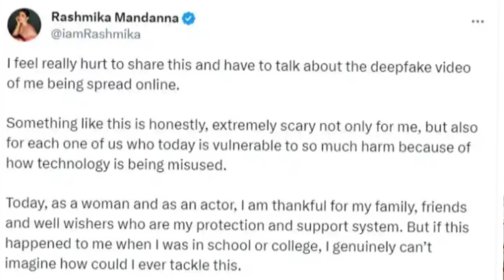Ye kya ho gyaa !! Inke sath. AI ki Power.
Ye kya ho gaya!! Inke sath.ai ki power.kese video viral ho gya inka and kese bacha ja sakta h isse.jane video me.
Jane video me ki sahi me ye hua kese or kisne kiya ye sab or kya result hua uska bad me.